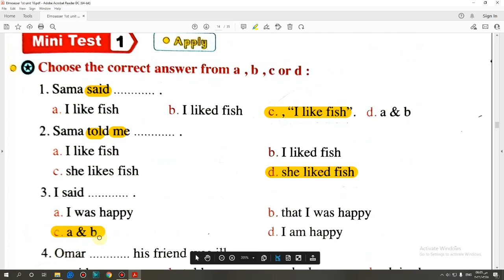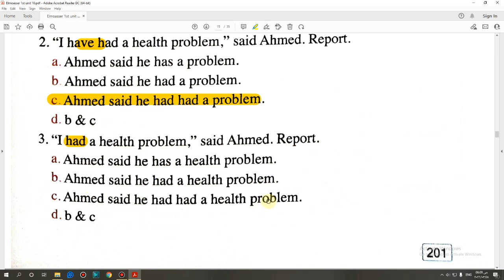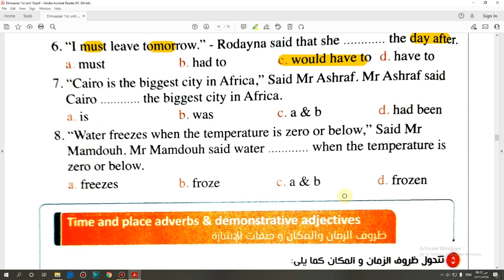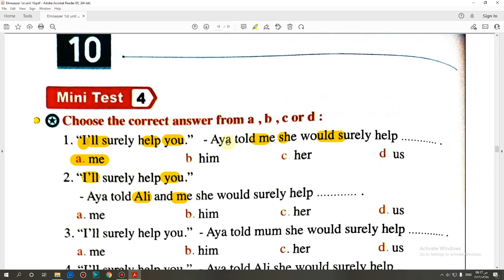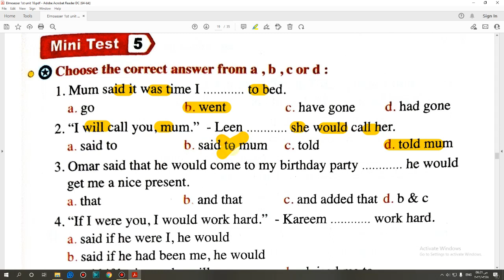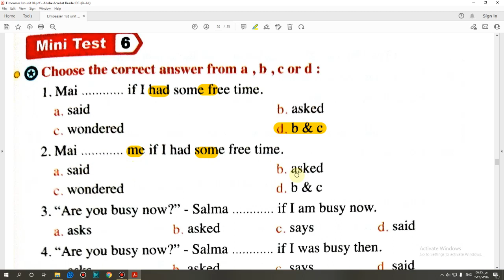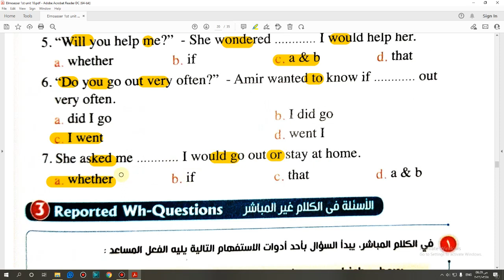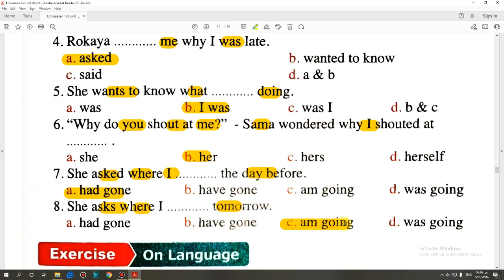حل كتاب المعاصر الصف الاول الثانوى 2022 Language Mini Tests (Unit 10) تيرم ثاني صفحة(199:209)